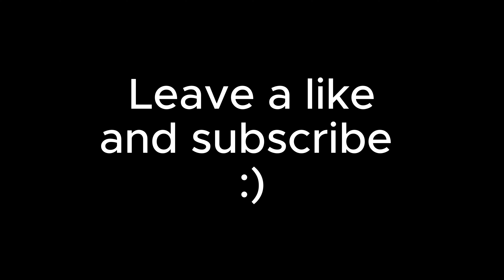A compilation of the boys.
Just a little something I put together for a nice video :)

Hi my name is Amari and I go by the nickname "ThePistolGod" (GHOST55) and my job is to make my viewers laugh and have a great time. If you're looking for FNF/Gaming with people then you came to the right place.

If you're looking for solo gameplay I try to do that to but not very common so you will probably see mostly party games.